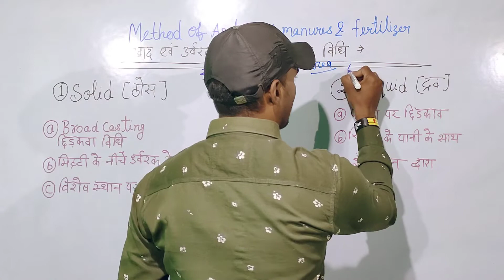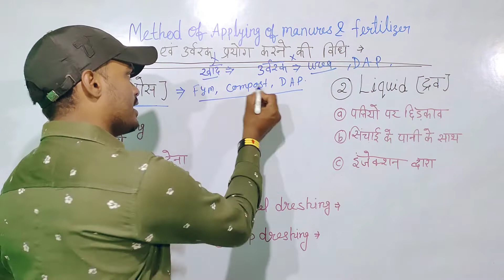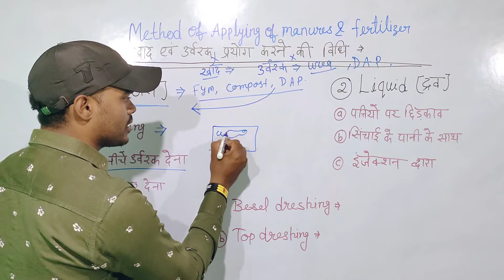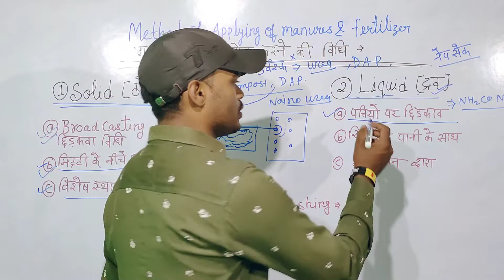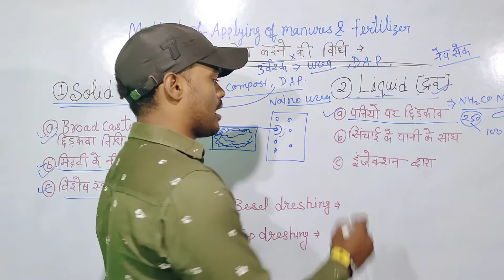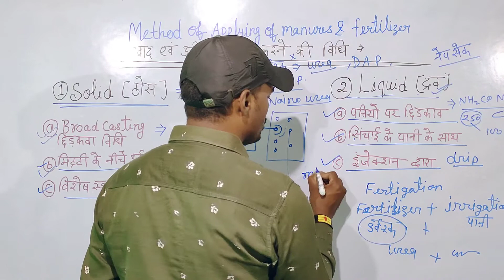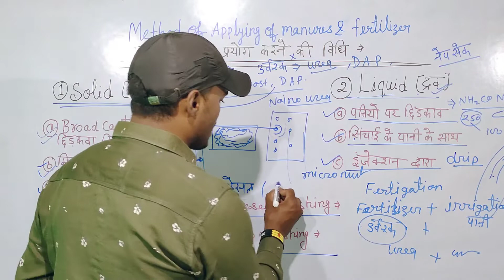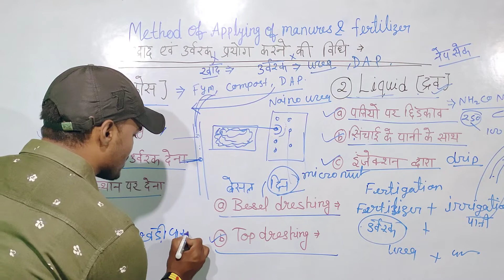Method of applying manure and fertilizer (खाद और उर्वरक प्रयोग करने की विधि)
नमस्कार दोस्तों 🙏
हमारे इस वीडियो में किसान भाइयों को खेत में खाद और उर्वरक प्रयोग करने की विधियों के बारे में बताया गया है, जिससे किसान बेहतर तरीके से खेत में खाद और उर्वरक प्रयोग कर सकते हैं।